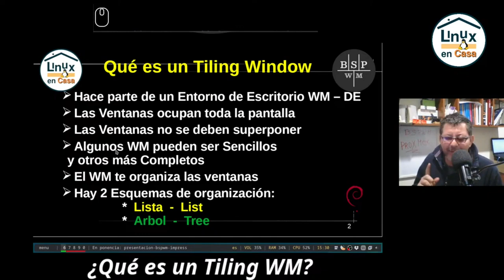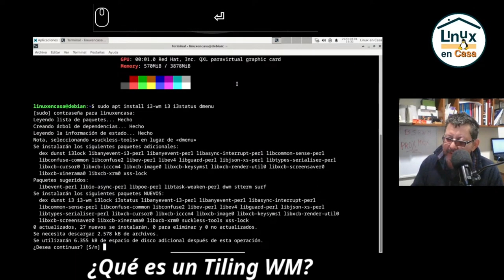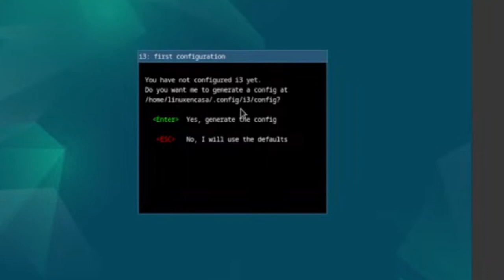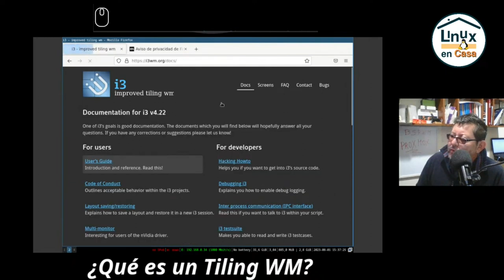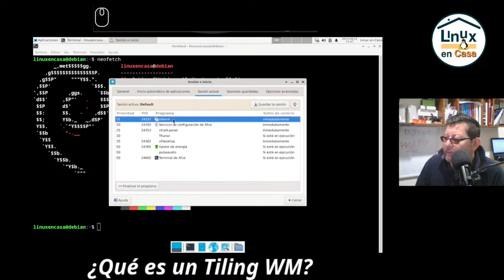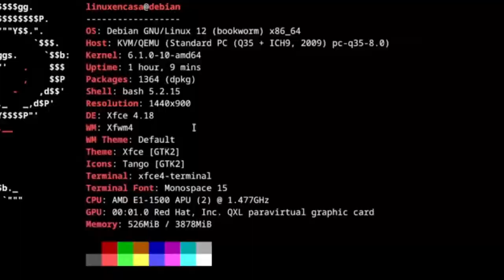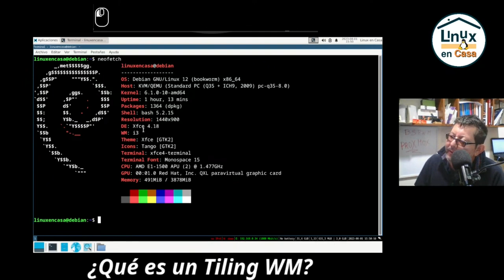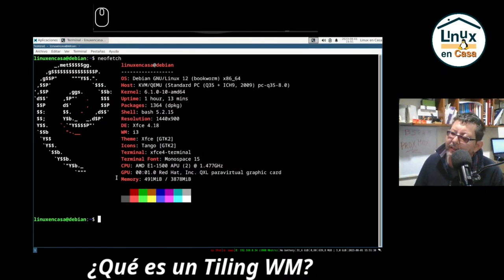¿Con cuál Tiling Window Manager debería Empezar?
Este video lo extraigo de un Directo en que explico sobre los TWM: